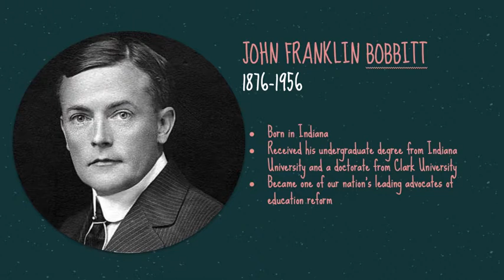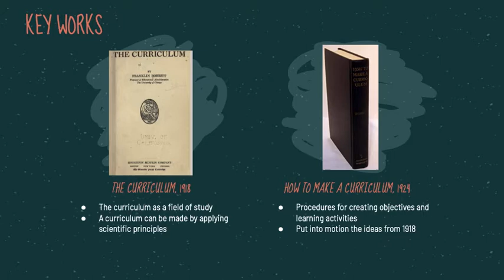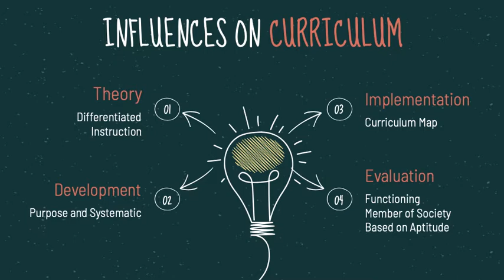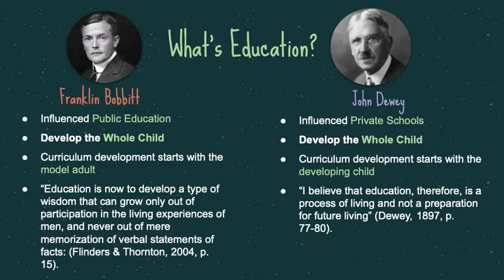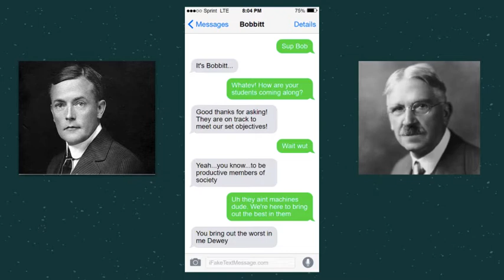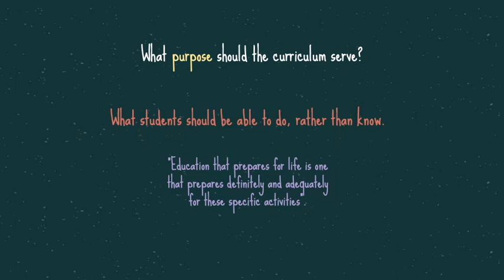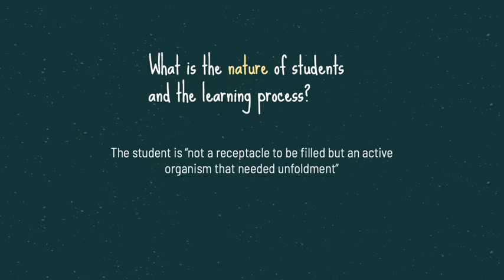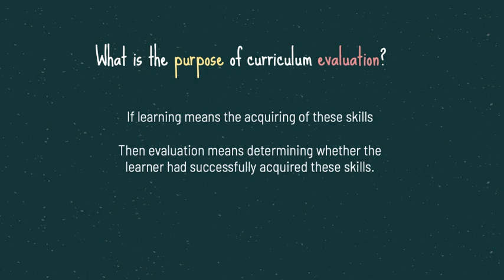Franklin Bobbitt and The Curriculum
Explore the life and times of legendary curriculum developer Franklin Bobbitt and learn his views on how to make a curriculum.